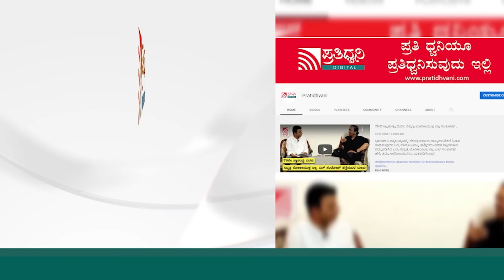HD DeveGowda: ಸಿದ್ದರಾಮಯ್ಯಗೆ ಬೈದು ಖರ್ಗೆನ ಹೊಗಳಿದ ಗೌಡ್ರು..!